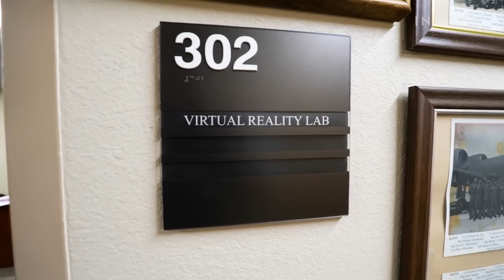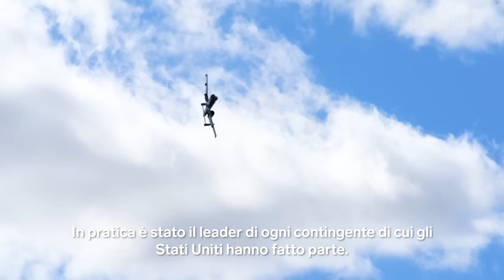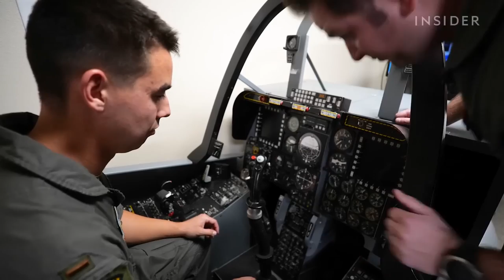Come I Piloti Dell’Aeronautica Americana Imparano A Pilotare Il Divisivo A-10 Warthog | Boot Camp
L’A-10 Thunderbolt II, soprannominato Warthog, è l’aereo principale per il supporto ravvicinato dell’Aeronautica degli Stati Uniti. È l’unico aereo dell’Aeronautica progettato specificatamente per il supporto delle truppe di terra. Con la sua mitragliatrice Gatling da 30 millimetri installata sulla prua, il Warthog può sgombrare il campo di battaglia e creare un passaggio sicuro alle truppe americane. I soldati lo hanno soprannominato Warthog per il suo “brutto” aspetto e per il rumore gutturale che fa con la sua mitragliatrice. L’A-10 è stato oggetto di dibattito all’interno delle Forze Armate Americane: essendo un aereo che ha 50 anni, alcuni lo vogliono sostituire con il più moderno F-35.

Per vedere come i piloti sono addestrati per pilotare il Warthog, Insider ha visitato la Base Aerea Davis-Monthan a Tucson, in Arizona.